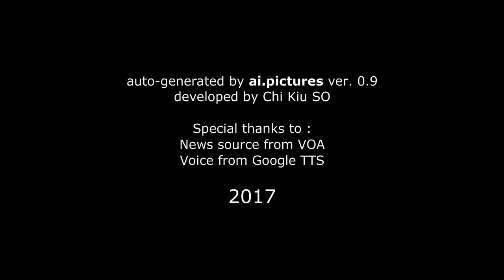CientÃ­fica del gobierno de EE UU es elegida Miss USA